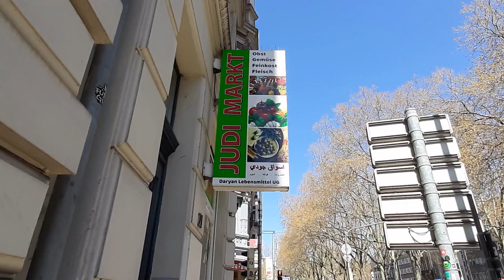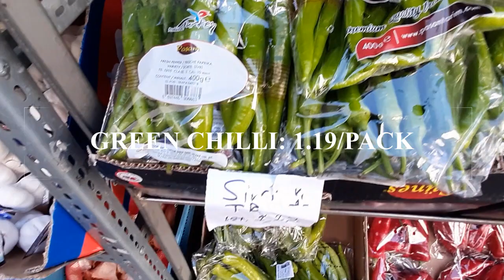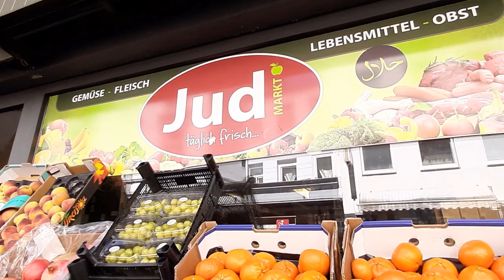COST OF VEGETABLES IN GERMANY | GERMAN VEGETABLE MARKET | COST OF FRUITS & VEGETABLES IN GERMANY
Bring this before coming to Germany:

1. Travel Bags-3
2. Cooker - 3 ltr
3. Pan suitable for German cooking plate
4. Tava suitable for German cooking plate
5. Universal Power adaptor
6. All in One data cable
7. Yeh toh JARUR leke aana Hello Friends, In this video, you will experience the German Vegetable Market.